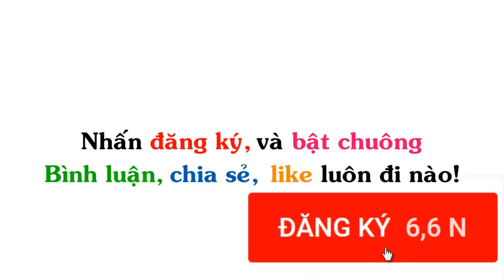Én Ru Ngủ | Truyện Tranh Chế Hài Hước (P 62) | Én Comics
▶ Title : Én Ru Ngủ | Truyện Tranh Chế Hài Hước (P 62) | Én Comics
Ảnh được sưu tầm tại: én comic, Thỏ bảy màu, lười chăm chỉ